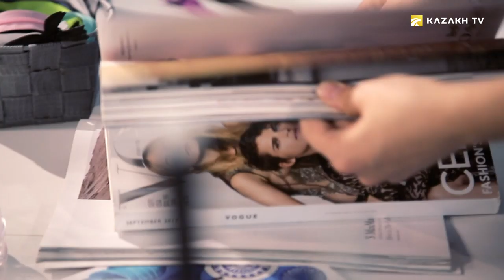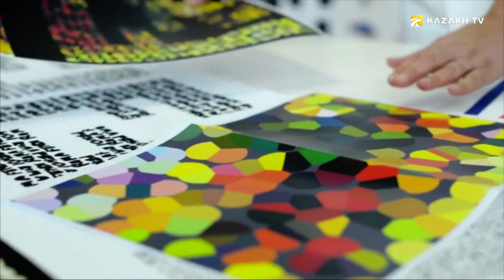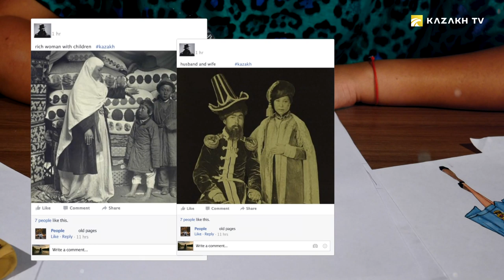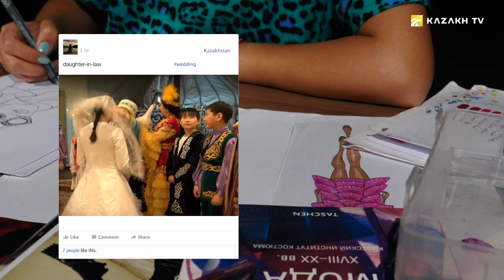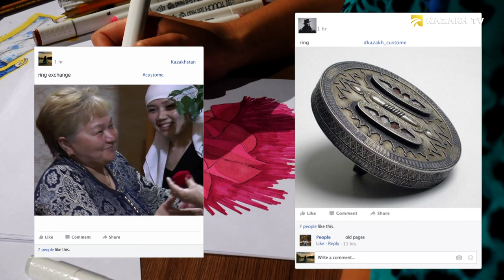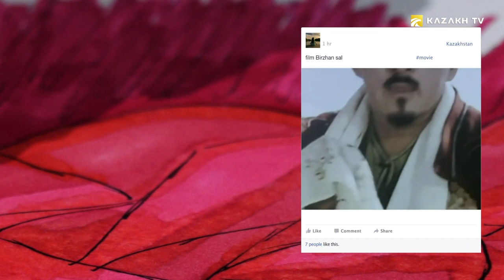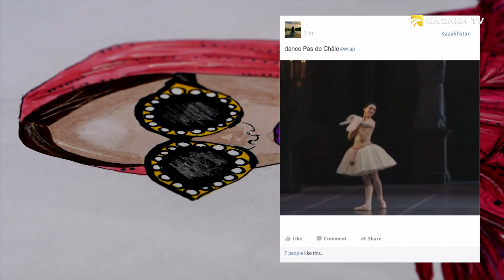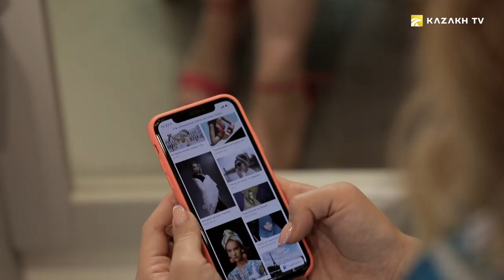How to decorate an outfit with a bright scarf? Handkerchief History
Oriental vintage #3
Today in the wardrobe of every fashionista there is always such an accessory as a scarf. And not one, but several. Scarves are many options. And how was it in the past? Let's figure it out? All about shawls and what is now in trend, you will learn in this issue right now !! Enjoy watching!!